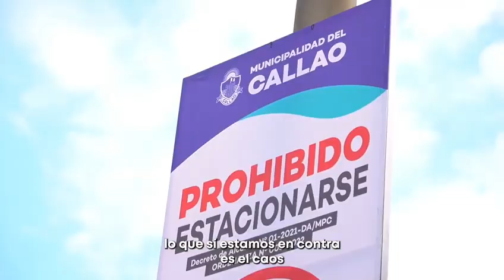🔵🟡 ¡ORDEN VIAL PARA TODO EL CALLAO!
Iniciamos el ordenamiento de la avenida Néstor Gambetta, aplicando mano dura e imponiendo el respeto que se merecen los chalacos, basta del caos vehicular que generan los trailers, porque en este nuevo Callao ¡progresamos todos!